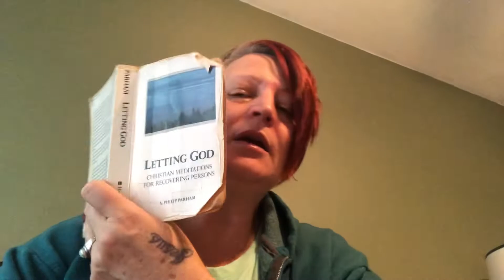Red’s Daily Devotional & Update :Letting God by A Philip Parham